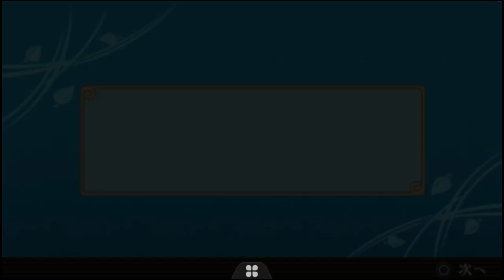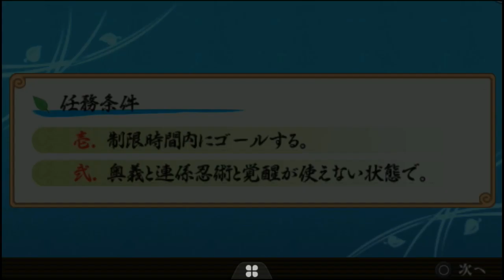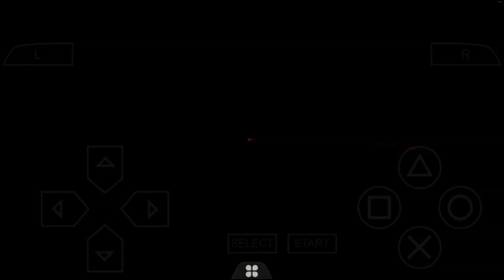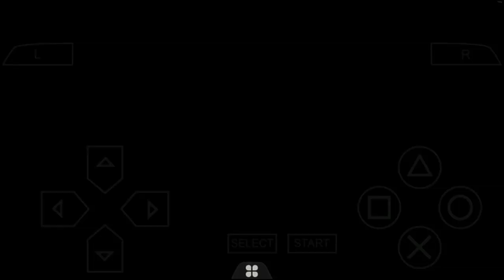NARUTO SHIPPUUDEN 3 CHAPTER 2 SCENE 3 5